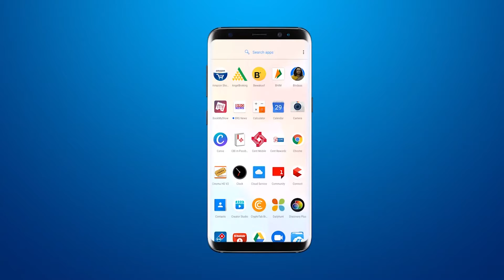मालिया हाटी के कोली समाज की और से आषाढ़ी दूज को सादगी से मनाया गया BRG NEWS